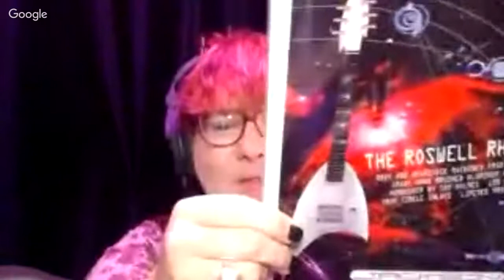Mysterious Forces with Michael Moriarty of Pursuing X (Ep. 11)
Michael Moriarty steps from behind the scenes and joins Natasha on the air.

Natasha Nyxx brings you a new show on YouTube. Mysterious Forces Live!

Mysterious Forces Live! is a program that utilizes the best elements of traditional entertainment combined with social media technology. People have been discovering new ways to access and enjoy their favorite media, and by doing so, audiences have revolutionized the entertainment industry with their choices.

Part interview show, part quiz show, and part comedy, Mysterious Forces Live! is a fast-paced 30-minute show.

This show is all about the community: UFOs, abductions, paranormal, cryptids, remote viewing, the unexplained, government coverups, disclosure, ghosts, and more… Natasha takes an irreverent, and always respectful, look at the community and brings out the fun (and funny) side of many of the people you already know.

See your favorite authors, lecturers, celebrities, and special guests attempt to keep their composure while they attempt to answer 5 Questions In 5 Minutes. It won’t be as easy as it sounds. Will they make it in time?

Every show has a trivia and/or live audience participation where viewers can get a chance to show off their smarts, and the winners get a chance to ask that night’s guest a question - any question! - Live on the air.

Who do you want to see on Mysterious Forces Live?